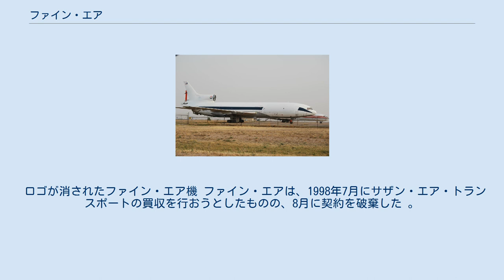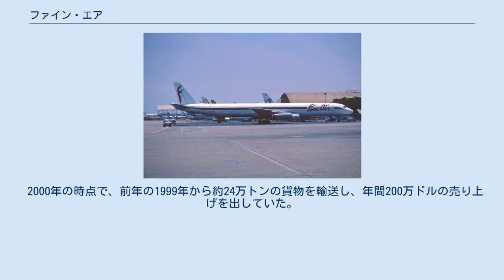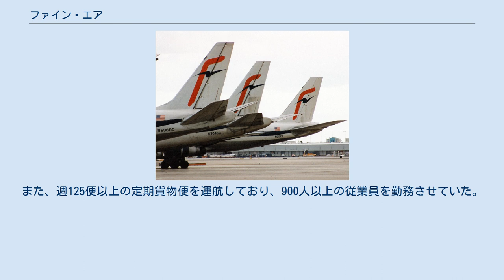ファイン・エア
ファイン・エアまたはファイン航空 (Fine Air) は、かつて存在した国際貨物航空会社。
2002年に破産し、アロー航空と合併した。
マイアミ国際空港から南アメリカや中央アメリカへ貨物機を運航していた。
 ダグラスDC-8-54F N44UA（元ユナイテッド航空） ノースアメリカン 265-60 Sabre J.フランク・ファインは、1976年に2機のボーイング707を所有するリース会社としてファイン・エアの前身を設立した。
ファインはラテンアメリカとカリブ海地域の12か国で農業経営を行っており、作物をアメリカへ確実に出荷できる体制を整えた。
1986年にダグラスDC-8を整備できる施設を確保し、1992年11月に航空運送事業許可を取得した。
1994年にマイアミ国際空港で最大の国際貨物航空会社として運航を開始した。
 1997年、J.フランク・ファインの息子である、バリー・ファインが社長に就任した。
1997年の時点でファイン・エアはダグラスDC-8を15機を所有していた。
ファイン航空は実質、その2人によって経営されていた。
 ファイン・エアは、1997年8月6日に株式公開で123.5百万ドルを手に入れたため、新しい機体を買いヨーロッパ線の運航を行うことを計画していた。
ファイン・エアはティッカー・コード「BIGF」でNASDAQに上場していた。
 1997年8月7日、マイアミ国際空港を離陸直後のファイン・エア101A便（ダグラスDC-8-61F、N27UA、元日本航空JA8058）が操縦不能に陥り墜落した。
乗員3人と搭乗していた警備員、地上の1人を含む計5人が死亡した。
調査により、直前に機材変更を行っており、それを考慮せずに貨物の積込を行った結果、重心が後方に寄ったためだった。
重心が後方だったため、機体はピッチ角を制御できなくなり失速、墜落した。
 101便は滑走路の北側にあるマイアミ・シティ・レールヤードの南にある建物の上空を通過していた。
また、混雑したNW 25番道路も通過していた。
101便の飛行経路には2つの工場と商業施設、マイアミ・スプリングスなどの人口密集地があったが、いずれにも被害はなかった。
 事故から45分ほどは、墜落した飛行機は民間機であると思われていたが後にファイン・エアの貨物便であると確認された。
FAAの責任者がファイン・エアの事務所から101便についての飛行記録を回収したが、一部がゴミ箱から発見され隠蔽の疑いが生じた。
最終的に、隠蔽工作の罪で有罪判決を受け、約500万ドルの罰金が課せられた。
 ファイン・エアは墜落の翌日にIPOを取り消し、全額を投資家たちに返金した。
9月5日には、自ら運航を停止し、1997年10月に運航再開の承認を受けた。
 ロゴが消されたファイン・エア機 ファイン・エアは、1998年7月にサザン・エア・トランスポートの買収を行おうとしたものの、8月に契約を破棄した 。
1992年2月にはアロー航空を115万ドルで買収すると発表した。
 2000年の時点で、前年の1999年から約24万トンの貨物を輸送し、年間200万ドルの売り上げを出していた。
また、週125便以上の定期貨物便を運航しており、900人以上の従業員を勤務させていた。
 2000年9月、連邦倒産法第11章の適用を受け 、2002年にアロー航空と合併する形で倒産した。
 マイアミ国際空港に並ぶファイン・エア機 ファイン・エアは101A便の墜落以前の1997年時点で以下の都市に就航していた。
 ファイン・エアの保有機材は以下の通り。
 ダグラスDC-8-51F ダグラスDC-8-55F ダグラスDC-8-61F ダグラスDC-8-63F ロッキード L-1011F